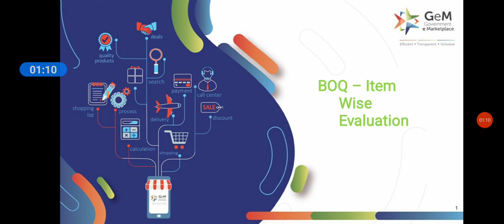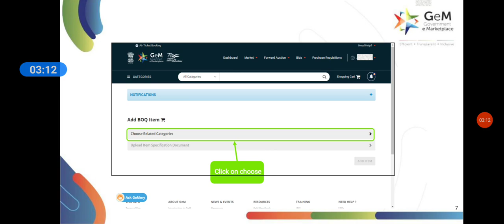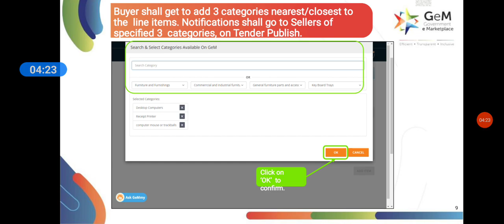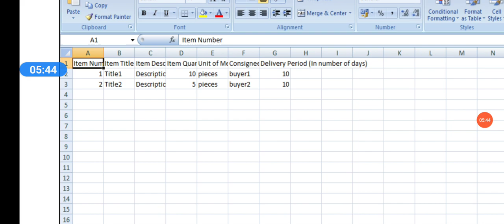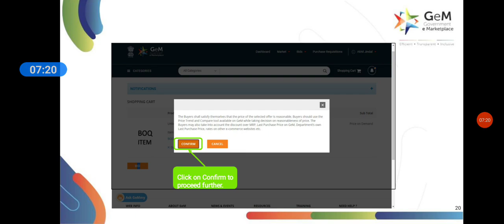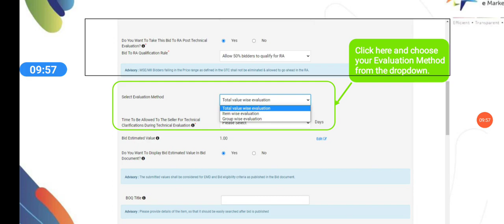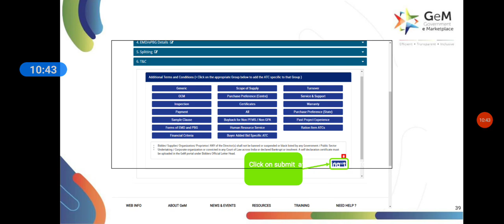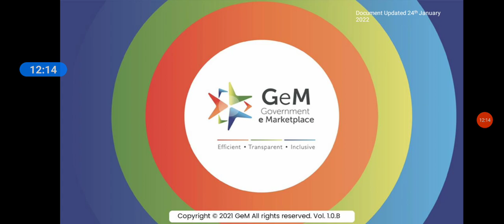BOQ based Bidding (new feature on GeM) NIT based Bidding on GeM# Hpnotifications by sankhyan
What is BOQ bidding on GeM?

BOQ-based bidding is new feature launched  by GeM for Bid. now we can upload NIT (Tender Document) & Financial Bid Format for Bidding. it allows a Buyer to change the Estimate Price. Further, a Buyer can view Seller compliance to specifications/supporting documents during the Technical Evaluation stage as View Seller documents. Seek clarifications during Technical evaluation for any of the documents put forth by the Seller. This BOQ based Bidding is only when bid value is more than 05 lac. जय हिमाचल। Sanjay sankhyan
Hpnotifications by sankhyan
jai himachal
Hpnotifications by sankhyan